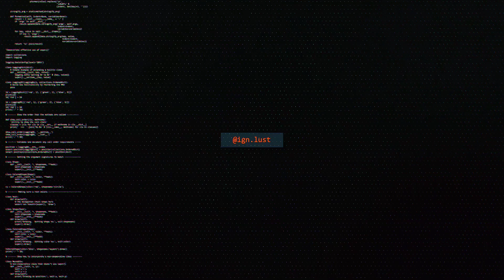Skin Giveaway Contest Winners!!!